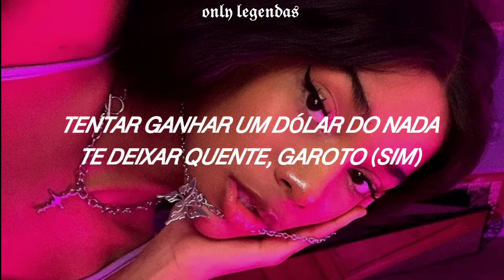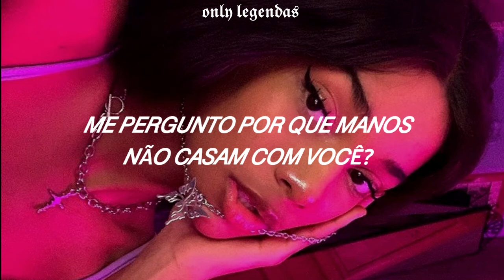Perfect by Cousine Stizz feat. Doja Cat and Bia | TRADUÇÃO-LEGENDADO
❥ oi você que tá lendo eu amo você.

*Me perdoem se alguma palavra estiver escrita errada ou até mesmo traduzida, a maioria das frases são simplificadas para melhor compreensão*

✦Meu twitter: @xoxodirrty✧